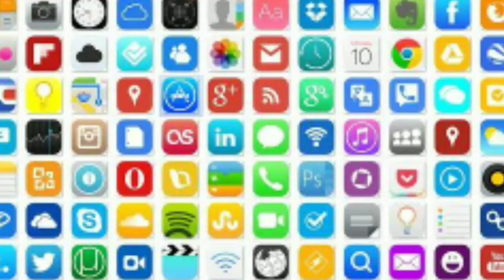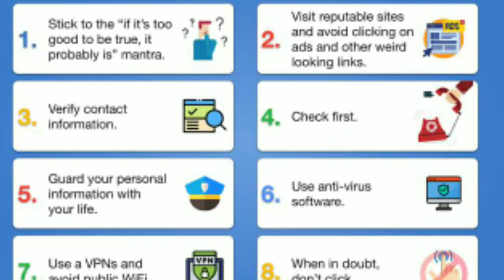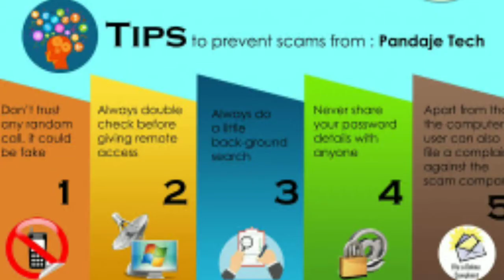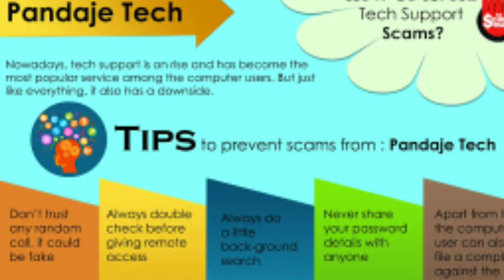Nude Video Call Scam On Facebook | Blackmail | Adult Sites |Sextortion & Extortion|कैसे बचा सकते हैं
Today Topic  👇
Time Stamp:👇
0:00 Introduction
0:15 Reality And Fantasy
1:36 How to work Messaging application
2:50 Dating application
5:10 Adult Site
6:30 Social Media
8:00 How to work Nude Video Call
9:20 Scam On Facebook
9:40 What is the solution

Queries Solved in This Video: 👇
1)Can I call the cops if someone is blackmailing me
2)How do you prove someone is extorting you
3)What is the penalty for blackmailing
4)Is sexting a crime
5)How does sextortion happen
6)How common is sextortion
7)What does corrupt mean sexually
8)How do you report someone trying to blackmail you
9)What to do if someone is trying to blackmail you online
10)Does blackmail have to involve money
11)Is emotional blackmail a crime
12)What is considered blackmail by law
13)How do you prove someone is blackmailing you UK